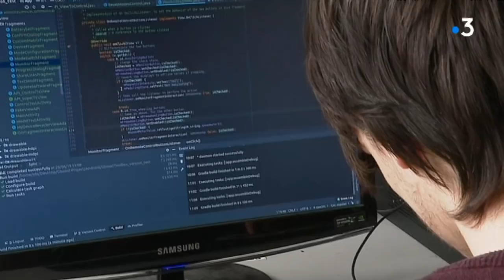Une start-up iséroise développe un kit pour rendre n'importe quel vélo électrique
La start-up ebike-lite basée à Saint-Martin-d’Hères, en Isère, a conçu un petit dispositif pesant à peine trois kilos. Une fois installé, il permet d'électrifier n'importe quel vélo et même de rouler jusqu'à 50 km/h.

Reportage de Xavier Schmitt - Nathalie Rapuc.

Intervenant : Dominique Houzet, co-créateur de la société E-Bike Lite.

Retrouvez-nous sur :
Notre site web